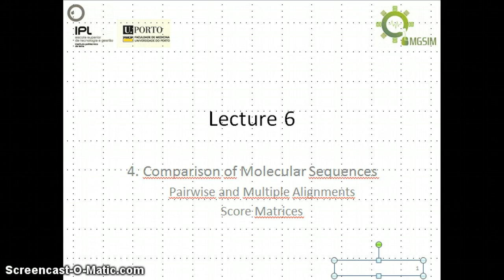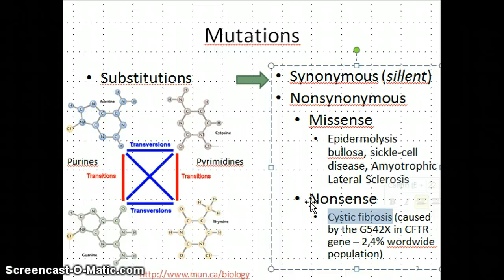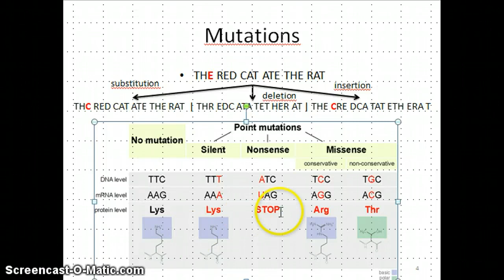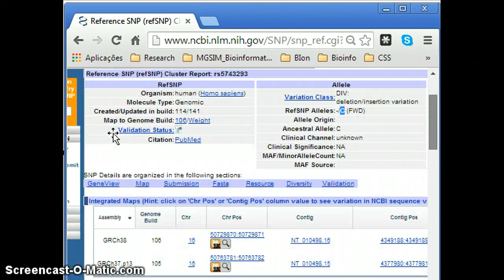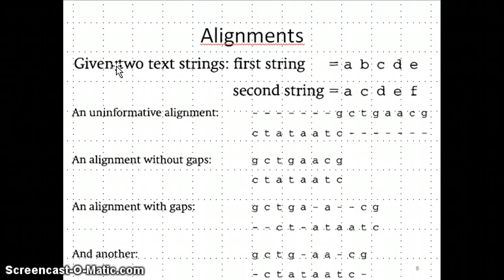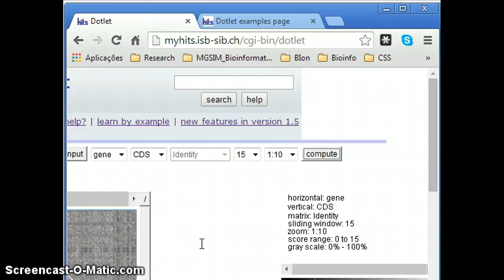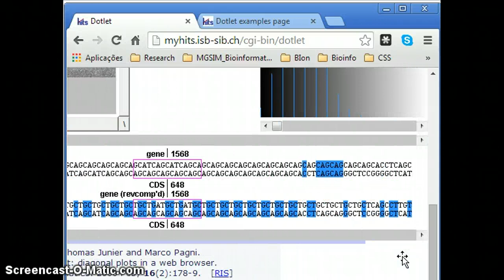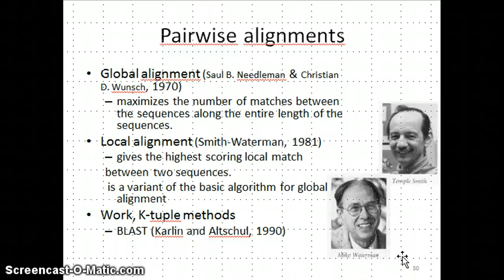Lecture 6_Pairwise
Global and Local alignments